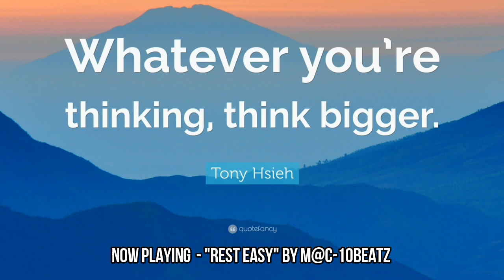Curren$y Type Beat | Trap Beat Instrumental 2018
Video Credit: Dragon ball S01 E13 · The Legend of Goku

What up family!!! M@C-10Beatz here with another snippet from my beat stash!!! Here's a brand new curren$y type beat featuring some dragon ball footage!!! More videos coming soon!

M@C-10Beatz is an up and coming producer who specializes in beats that sound like curren$y type beats.

curren$y type beats
curren$y type beat 2018
curren$y type beats 2018
type beat
type beats
curren$y
curren$y instrumental
curren$y instrumentals
curren$y type instrumental
curren$y type instrumentals
hip hop